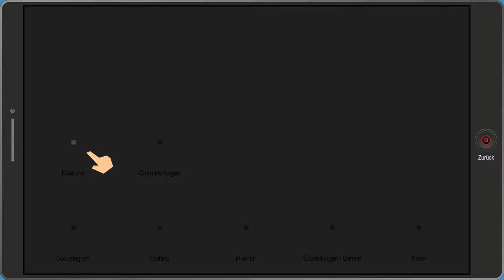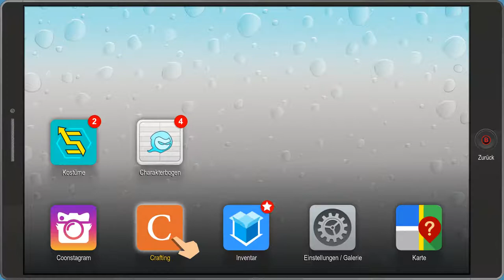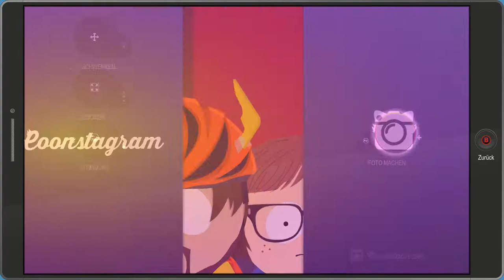South Park 2 [#005] - Auf dem steinigen Weg zum Herrscher aller Toiletten